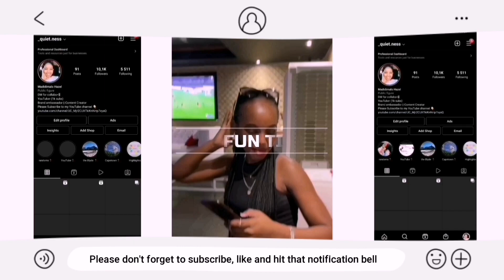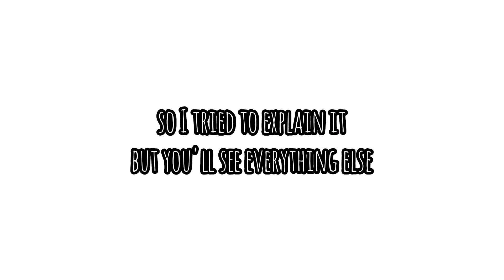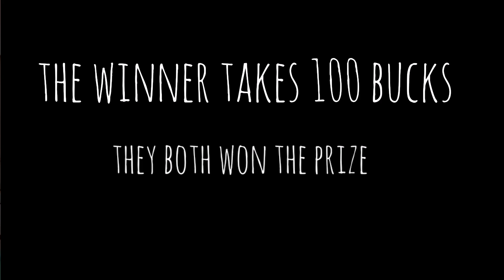Diary Entry 39 | SPELLING BEE CHALLENGE | 2023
Exe, hazelnuts 🤍
Welcome to another video upload 🤍

💌FAQ
• I am Madidimalo hazel seketa
• I run a gift hamper business
•I use InShot and petal clip to edit
• Using my hauwei psmart 2021 to film